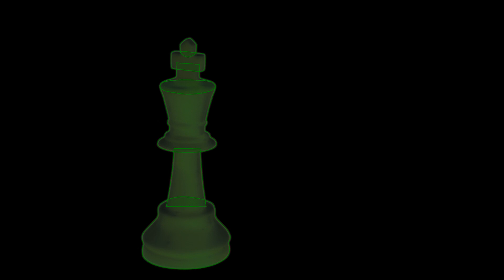Roto - masking the Chessboard King - VFXervices Roto Work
A better roto work of the King, took less time, but worked far better, quite happy with the outcome, hope you enjoy :)
The music is from Mr Shajarian's Album, Dood e Ood.